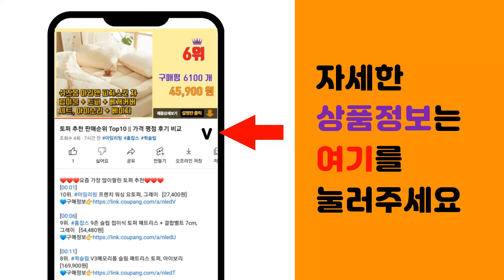캐리어냉난방기 추천 판매순위 Top10 || 가격 평점 후기 비교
❤️❤️❤️요즘 가장 많이팔린 캐리어냉난방기 추천❤️❤️❤️

[00:01]
10위. 하이얼 인버터 26㎡ 벽걸이 에어컨 방문설치, HSU08QAHIW [499,000원]

[00:06]
9위. 캐리어 벽걸이 에어컨 냉방 / 냉난방기 인버터 6평 7평 8평 9평 10평 11평 13평 [1,135,000원]

[00:11]
8위. 캐리어 냉난방기 냉온풍기 스탠드 에어컨 25평 30평 40평 인버터 절전형 중대형 업소용, [1,590,000원]

[00:16]
7위. 캐리어 냉난방기16 18 23 가정용 업소용 사무실용 19년최신품, 캐리어 스탠드 CPV- [1,090,000원]

[00:21]
6위. 캐리어 ARQ09VB 전국(빠른)배송 기본설치비포함 인버터 냉난방 벽걸이 에어컨 (냉방9평 [809,000원]

[00:26]
5위. 캐리어 인버터 스탠드 냉난방기 CPV-Q233PM 23평형 업소용 냉온풍기 [1,520,000원]

[00:31]
4위. 캐리어 ARQ07VB 인버터 냉난방 벽걸이 에어컨 기본설치비포함 [750,000원]

[00:36]
3위. 캐리어 냉난방기 벽걸이 인버터 냉온풍기 7평형 CSV-Q075B 특급설치 [529,000원]

[00:41]
2위. 캐리어 냉난방기 인버터 스탠드 냉온풍기 모음 일반형/특가형/고급형 13평 15평 16평 1 [1,607,000원]

[00:46]
1위. 캐리어 인버터 59.5㎡ 스탠드 프리미엄 에어케어 에어컨 방문설치, AMC18VA2PSW1 [1,869,660원]